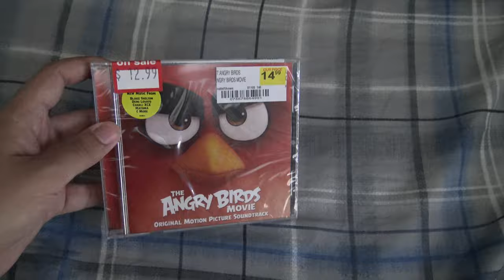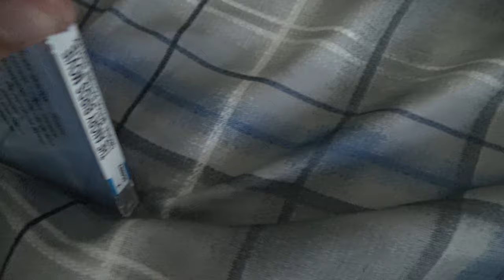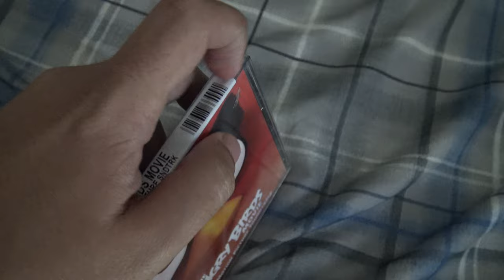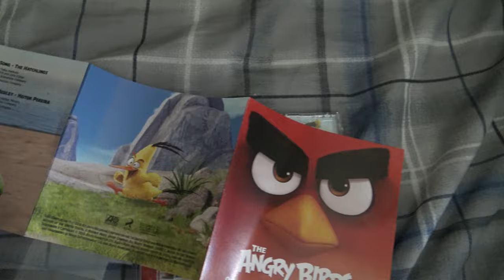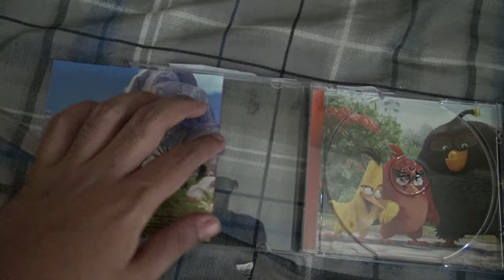[4K] Unpacking The Angry Birds Movie Original Motion Picture Soundtrack Audio CD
In this video, I will be unpacking and showing you the The Angry Birds Movie Original Motion Picture Soundtrack CD